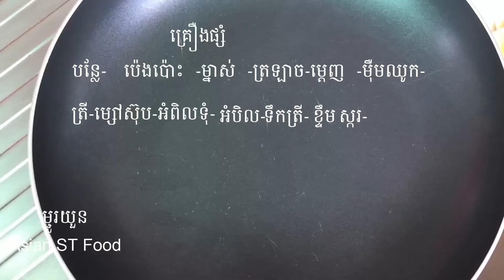Canh Chua Ca How To Make Vietnamese Sour Fish, Recipe សម្លរម្ជូរយួន​ Asian ST Food